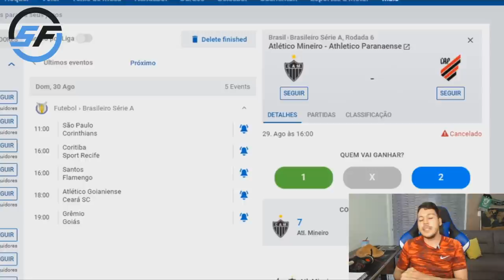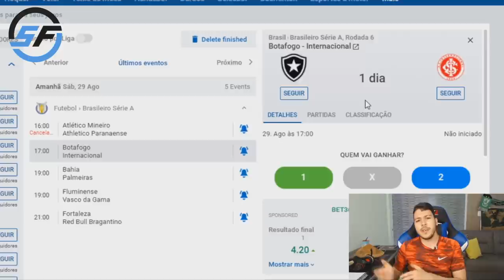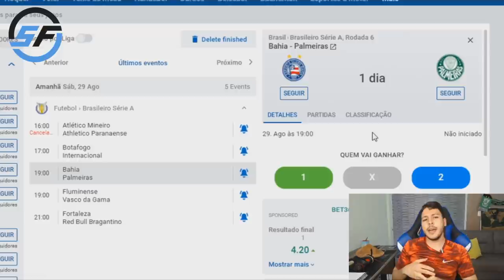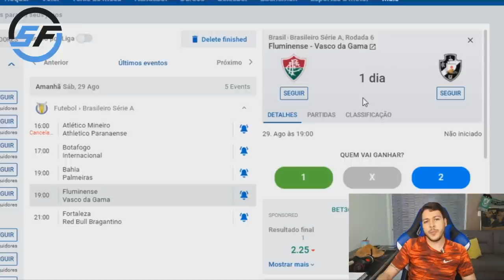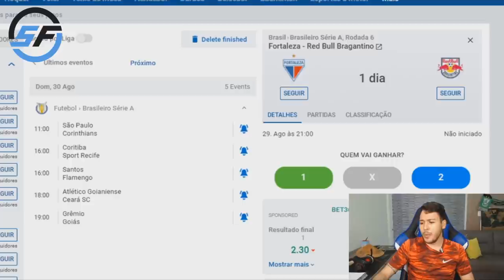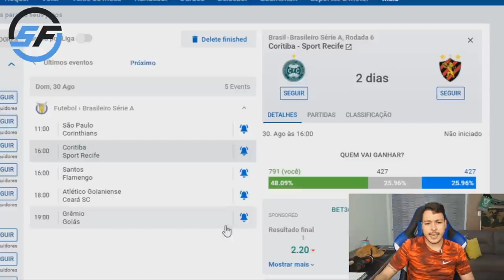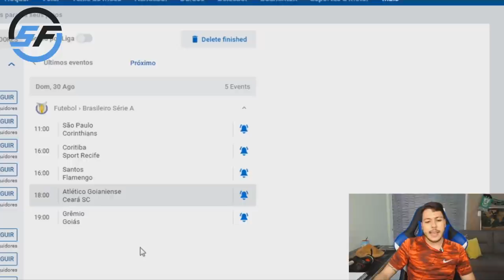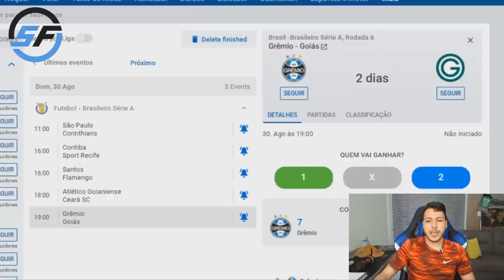PALPITE 6ª RODADA BRASILEIRÃO SERIE A 2020